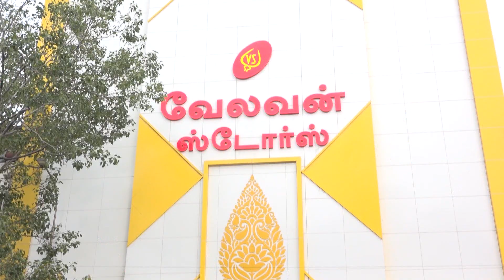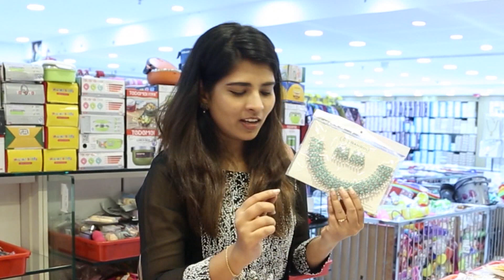Deepika Shopping at Velavan Stores | Special Purchase | VJ Deepika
Hi nanba nanbi !!!
This is my official youtube channel and here i am gona share my life style and my daily routine and many more interesting stuffs.
Let this be a platform to keep us connected.
stay safe.
with love
Vj Deepika aka pandian stores Aishwarya